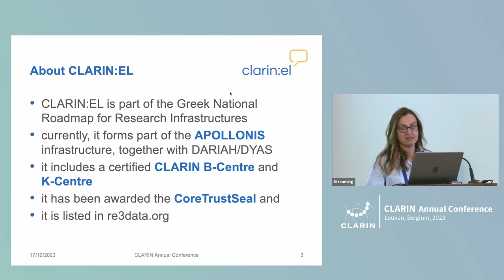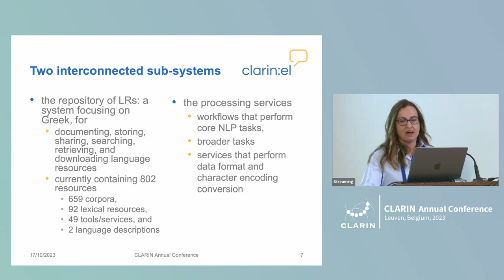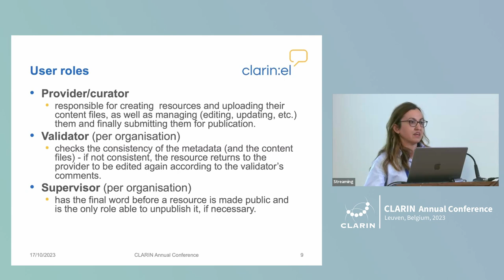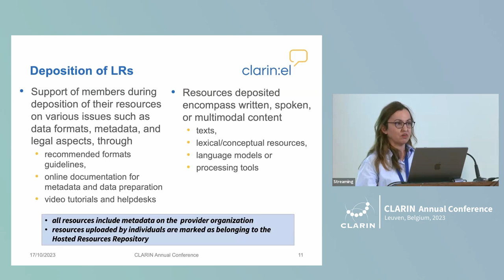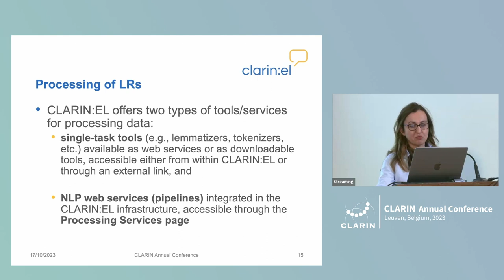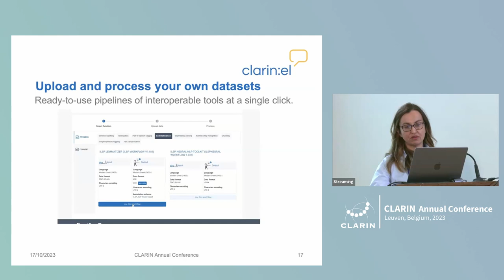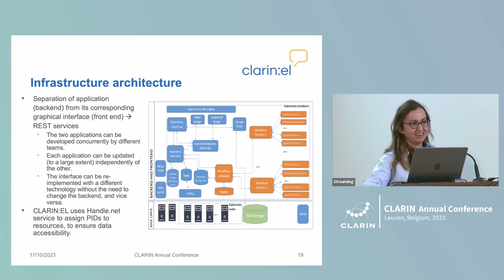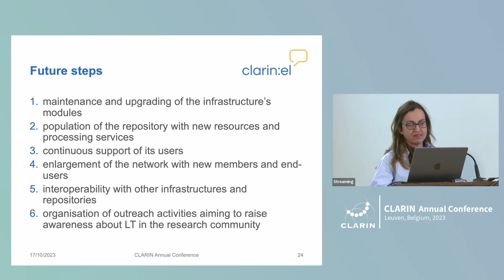The CLARIN:EL Infrastructure - CLARIN 2023